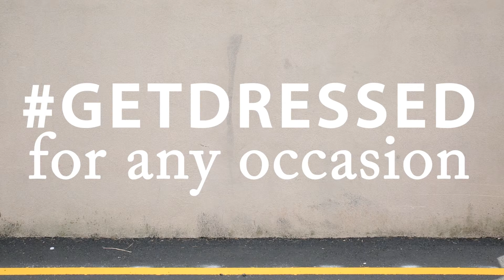Get Dressed This Summer at Willow St.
Willow St. has tons of dresses to help you GetDressed for any and every occasion this summer! Graduation parties, bbq's, bridal showers to poolside pieces...we've got you covered!